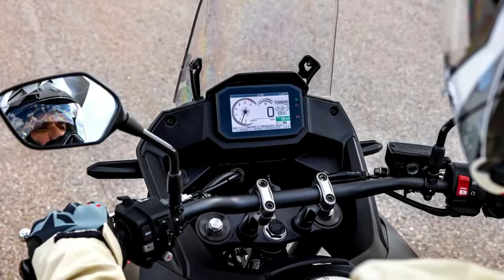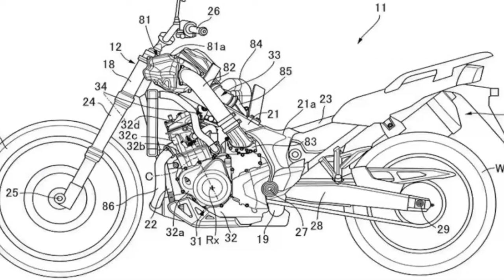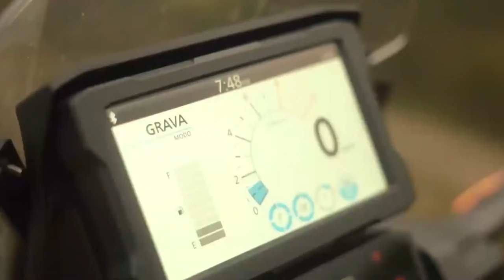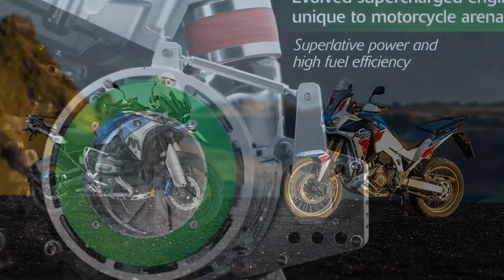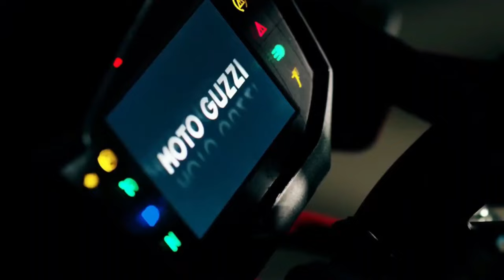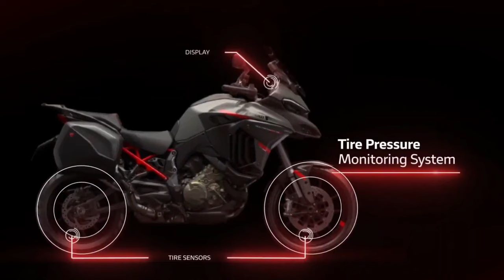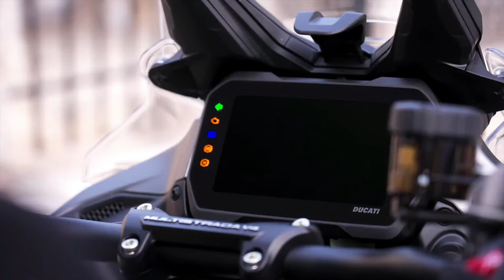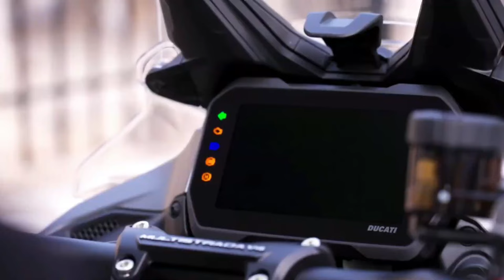Top 7 Amazing Best of The Best 2024 Adventure Bikes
2024 Honda XL750 Transalp
2024 honda africatwin TWIN Adventure Sport Supercharger
2024 bmw R1300 GS adventure e
2024 Moto Guzzi V100 Stelvio
2024 ktm 1390 Super Adventure
2024 suzuki V-STROM 800 DE
2024 Ducati Multistrada V4 S Grand Tour

Best Adventure Motorcycle Helmet Light,3 Modes Driving EL Light Strips,Helmet Light Strip